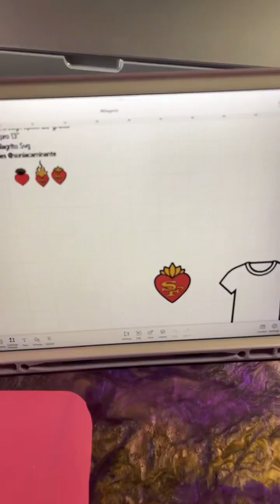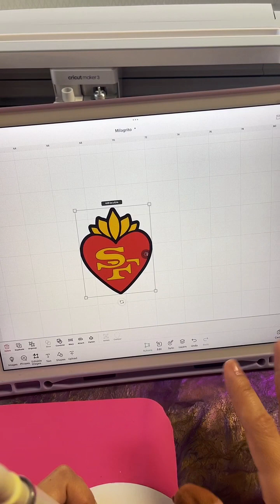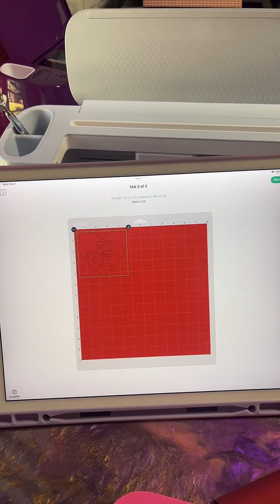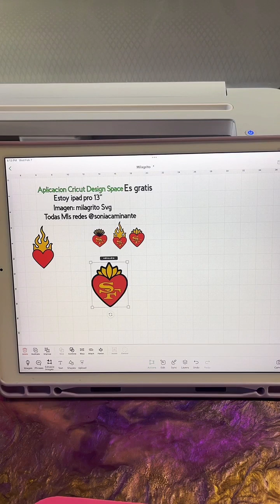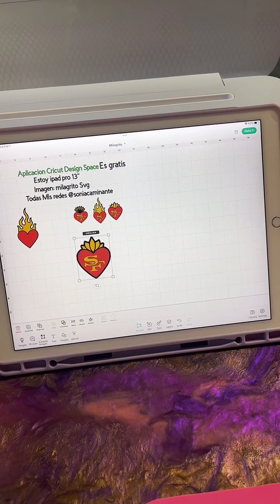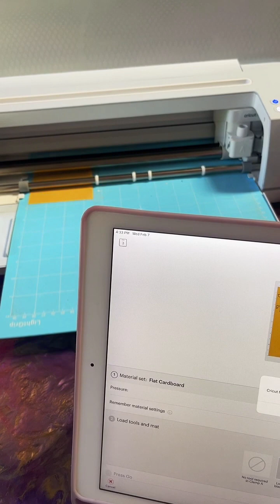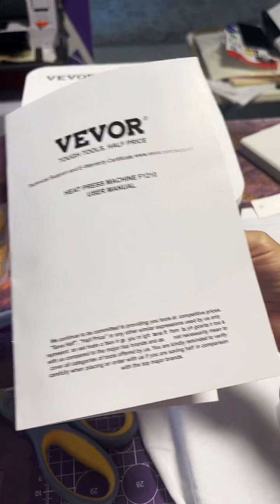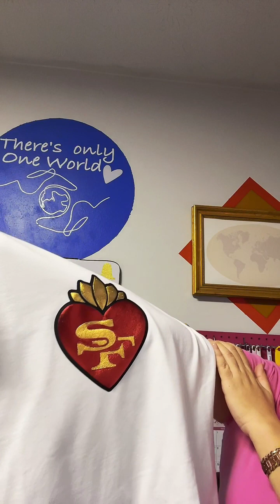HTV puff vinyl en Tshirt de algodón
En este live les mostré cómo planchar HTV puff en una prenda de algodón.

Espero que lo disfruten y puedan aprender algo.

Saludos. Nos vemos en mis otras redes @soniacaminante
(Insta,face,TikTok,Etsy)